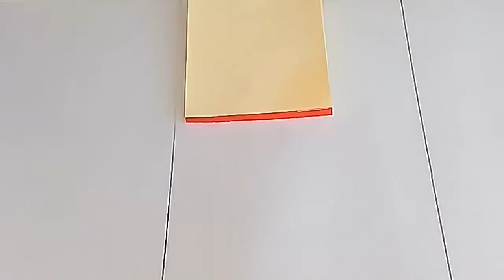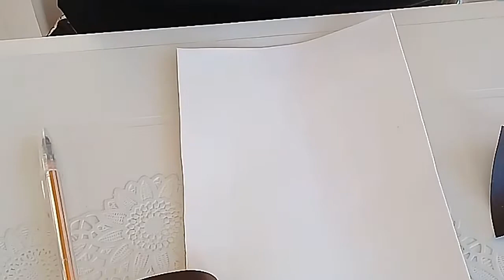#1 Lembrancinha de dia das mães (porta recados imã de geladeira)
Hoje vou mostrar para vocês como fazer um imã de geladeira porta recados!!!

Deixe um oi nós comentários ❤